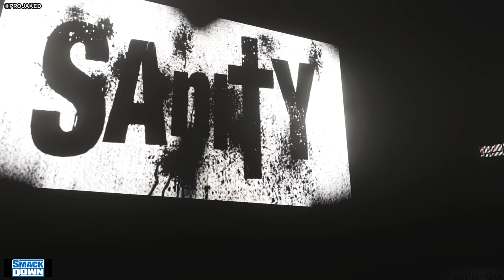WWE 2K20 - Universe Mode (Episode 49-Week 15) - SmackDown - You Want This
SmackDown: February 12th , 2020

Live, from the SAP Center in San Jose, California, SmackDown has arrived! After a massive announcement to close SmackDown last week, we are already set for our WrestleMania Main Event, as "The Saviour" Ricochet, will challenge WWE Champion, Tommaso Ciampa. With the stage set for those two athletes, we now prepare for the journey there. With The Blackheart already demonstrating his psychotic side to him last week, it could be a long road for Ricochet, and The Saviours.

Here tonight though, we have plenty of action to look forward to! The SmackDown Tag Team Champions will be in action, as The Saviours will face The Good Brothers. On top of that, Jay White will face Sami Zayn, after the attack from The Switchblade last week, and the fight will continue on between Asuka and Nikki Cross, as they will finally step into the ring tonight!

Then for our main event, a big time King of The Ring Qualifier is on our way! It'll be Hangman Page, taking on "Limitless" Keith Lee, with the winner moving onto the tournament in two and a half week's time. Hangman is desperate to overcome his recent Royal Rumble frustrations, and has demanded the match with Keith Lee. The question is, will he regret it?

It's time... For SmackDown!

LINKS:
New To The Universe And Looking For A Quick Catch-up? Check Out The Wiki: